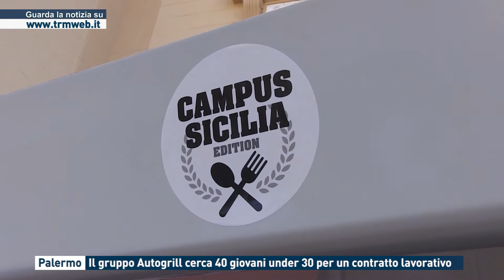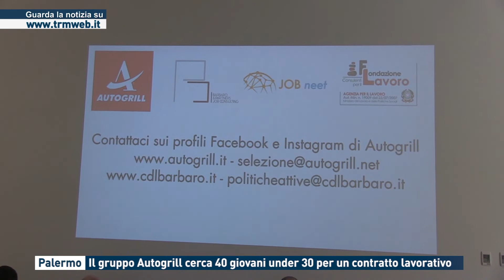Palermo. Il gruppo Autogrill cerca 40 giovani under 30 per un contratto lavorativo